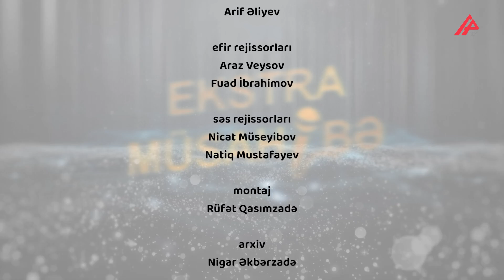“Şöhrət” ordenli paralimpiya çempionu Lamiyə Vəliyeva ilə özəl MÜSAHİBƏ – APA TV